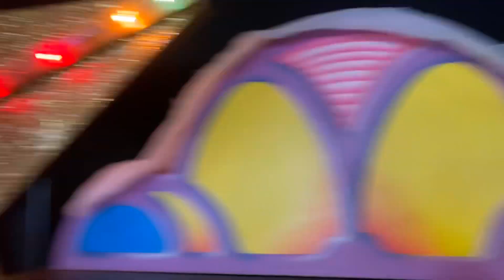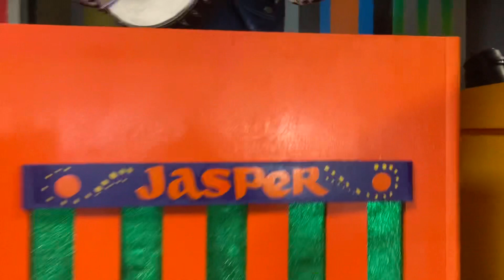CLEAN AUDIO Play all you can play Topeka KS (January 2022)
Filmed 1/5/22 original video had a lot of background noise so I figure i would add clean audio to all of my January Topeka vids